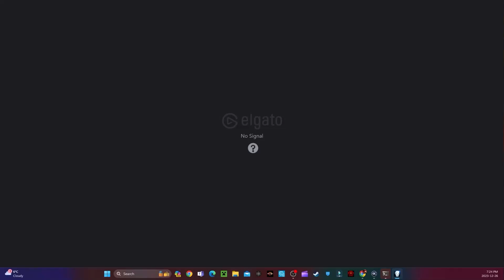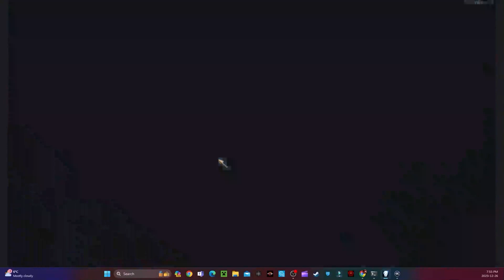4 Friendly Idiots Attempt Black Ops 1 Zombies Easter Eggs | PART THREE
Lower your volume and destroy your eardrums as the 4 friendly idiots return to black ops zombies for the last time in 2023!

PART ONE:    • 4 Friendly Idiots Attempt Black Ops 1...

But this time we're focusing on easter egg completions.

A couple of side editors notes:
- Most of the generic censor beeps are Tyler... this dude swears too much
- Since this was the first time using multiple screen recordings, let me break each one down so you know who you're watching. If the screen looks flawless and crisp, it's Tyler. If it looks clear and slightly pixelated with the purple "foxeron" in the lower left corner, it's Shawn. If it's very "blocky" (bad OBS settings) but a clear image, then it's ZEL/Sasha. If the screen looks extremely washed and like absolute garbage like someone's playing off a literal potato, that's me.

On behalf of the 4 friendly idiots, if you've read this far, you're awesome!!! :D